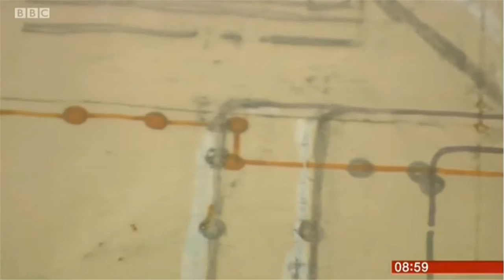Maps on BBC Breakfast 3/11/16